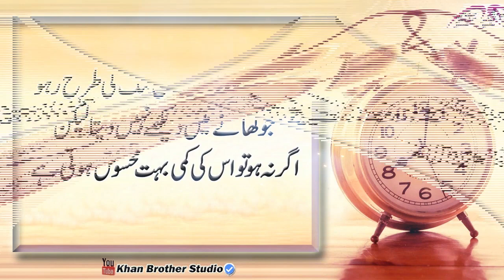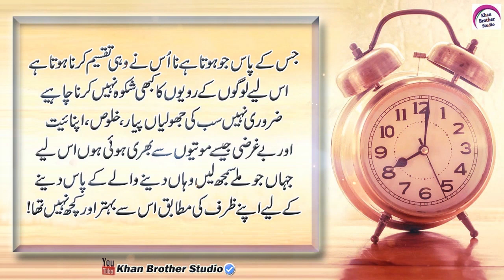Aurat Ki Zendagi Me Bura Waqt Ho To | New Urdu Line About Man & Woman | Best Urdu Quotes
Words can change the world. Khan Brother Studio is a World Best & Biggest Urdu Quotes, Quotations, & Aqwal Studio.
Voice : Sardar Irfan Khan
Editor : Sardar Irfan Khan
Uploaded By : Khan Brother Studio (YouTube Channel)

Note : All copyright are reserved by Khan Brother Studio, So don,t re-upload.If anyone try to use our content when they will face strike.
To enjoy the best Quotes in Urdu, please support. Khan Brother Studio